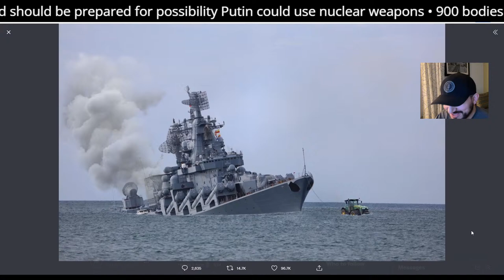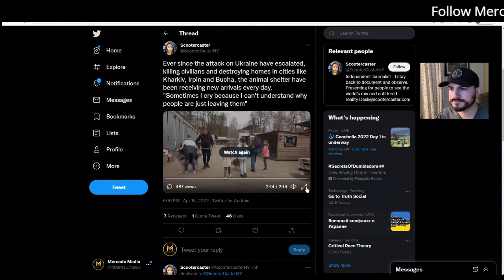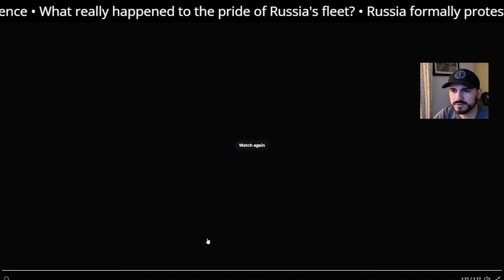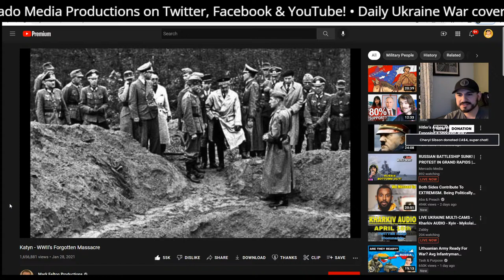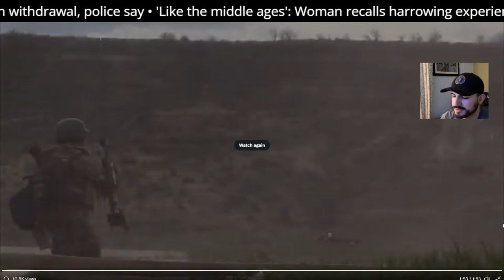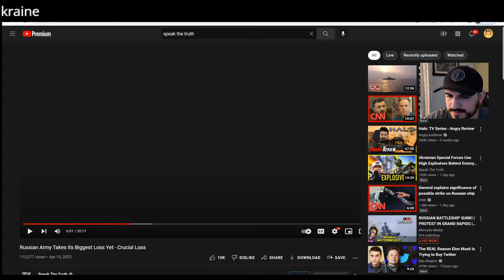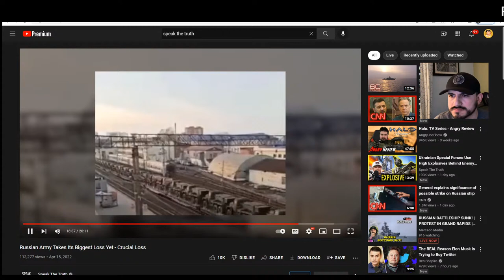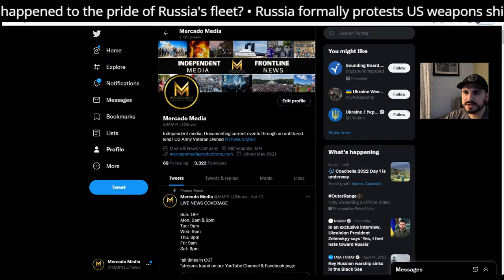RUSSIAN BATTLESHIP SUNK! | PROTEST IN GRAND RAPIDS | Evening News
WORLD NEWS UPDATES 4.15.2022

- Russia has begun deploying aviation support, command and control, and artillery units from Russian towns of Rovenki and Valuyki around Ukraine's Donbas for coming offensive: senior U.S. defense official. Russia is putting in support for ground operations to come in Donbas

- Kyiv residents have reported hearing explosions on Friday following the announcement that Russia's Moskva warship had sunk in the Black Sea, Reuters and the BBC report. The Russian defense ministry said that cruise missiles have hit a plant making anti-aircraft and anti-ship missiles in the Kyiv suburb of Zhulyany on Friday, and that new strikes against the Ukrainian capital will follow.

- U.S. believes that Russian cruiser Moskva was 60 nautical miles off the Black Sea coast when fires started and "well within" range of Ukrainian Neptune anti-ship cruise missiles: senior U.S. defense official. U.S. is NOT confirming that Ukraine struck Moskva w/ anti-ship missiles.

- Forbes Ukraine: Russian destroyed navy missile cruiser Moskva worth $750 million. Ukraine has destroyed 5,260 units of Russian military equipment but the Black Sea Fleet flagship is Russia’s most expensive loss, Forbes Ukraine reported.

- Russia sends India 'early delivery' of another S-400 air defense system four days after Biden spoke to Modi and India's top diplomat and defense chief met their American counterparts in Washington.

- Florida Gov. Ron DeSantis has signed a 15-week abortion ban into law. The move comes amid a growing conservative push to restrict abortion ahead of a U.S. Supreme Court decision that could limit access to the procedure nationwide.

- Elon Musk offered Thursday to buy out Twitter for $54.20 per share in an all-cash deal, saying the company needs to be transformed, according to an SEC filing. Elon Musk has been bumped off the perch as Twitter’s largest shareholder: Asset manager Vanguard Group recently upped its stake in the social-media platform and now owns 82.4 million shares of Twitter, or 10.3% of the company. Twitter rebuffed Elon Musk’s takeover bid with a so-called poison pill that would flood the market with new shares if he buys 15% of its stock. Musk currently owns more than 9%.

- Violent riots have broken out in Linköping, Sweden. One or more cars are on fire and stones are being thrown at police. This is in connection with the Danish right-wing politican Rasmus Paludans planned speech in the city, where he said that a Quran would be burned

- Homeland Security Department says it will temporarily shield people from deportation back to Cameroon, saying extreme violence between government forces and armed separatists make it unsafe for them to return

- Newly uncovered texts show Sen. Mike Lee (R-UT) begging the Trump White House for talking points to justify stealing the election in November 2020: “Please give me something to work with. I just need to know what I should be saying. Please tell me what I should be saying.”

Sources:
NY Daily News
Faytuks News
NPR
New York Times
Reuters